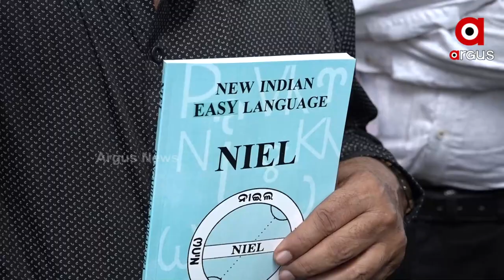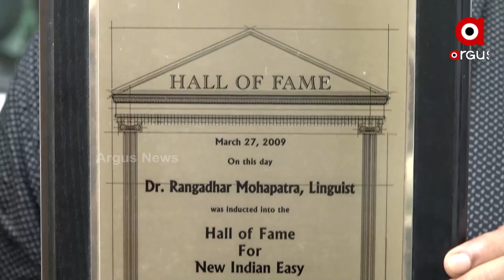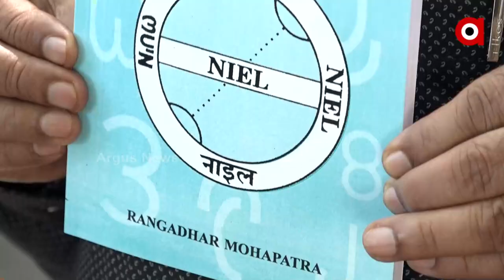Writer Rangadhar Mohapatra met Honorable Governor Ganeshi Lal and gifted NIEL Book